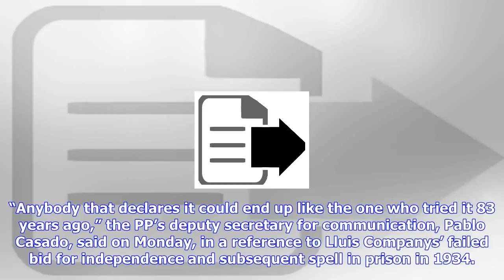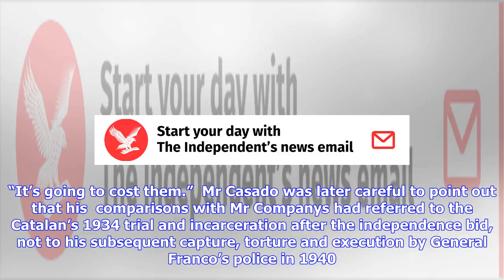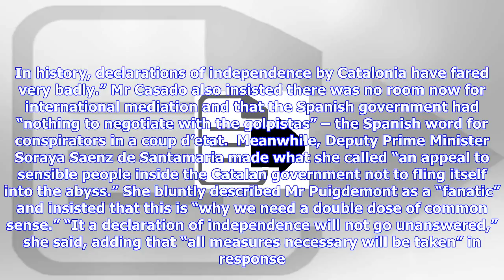Breaking News | Spain's ruling party threatens to jail catalan leader if he declares independence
Spain's ruling party threatens to jail catalan leader if he declares independence

Spain’s ruling Partido Popular party has issued its most severe warnings to date to Catalan premier ...